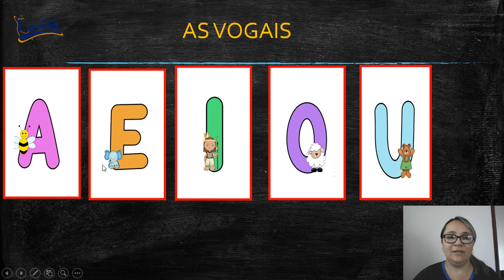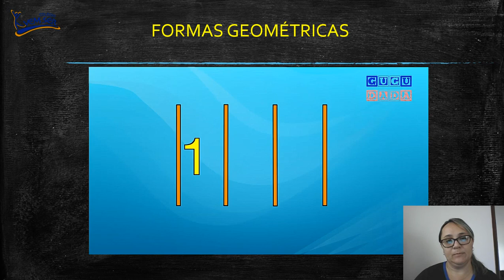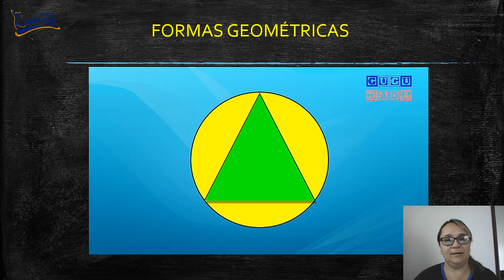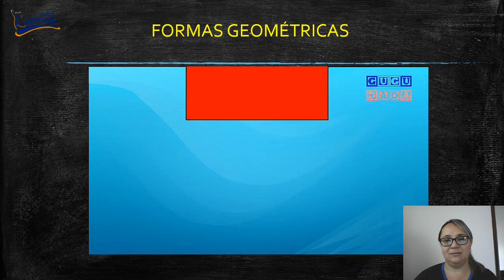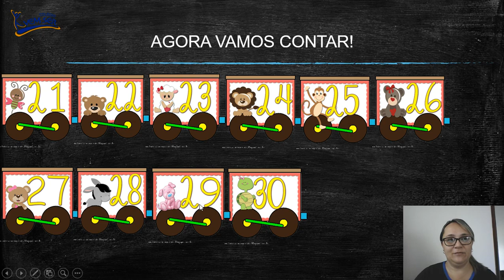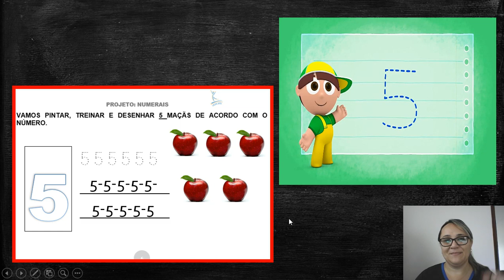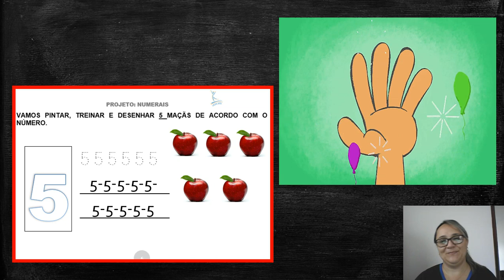Professora Flavia. Jardim I- B e C ( 23-07 )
Projeto "Numerais" Número 5.